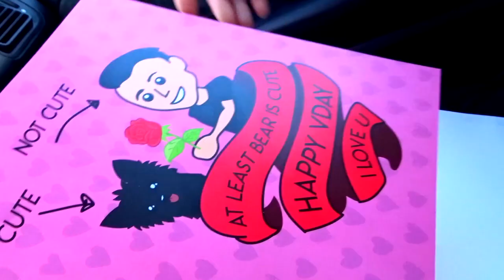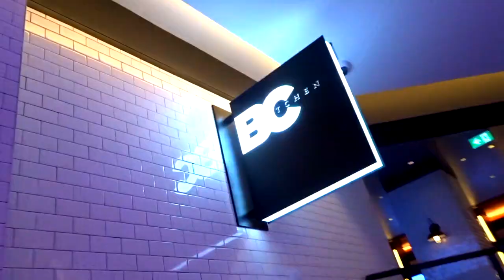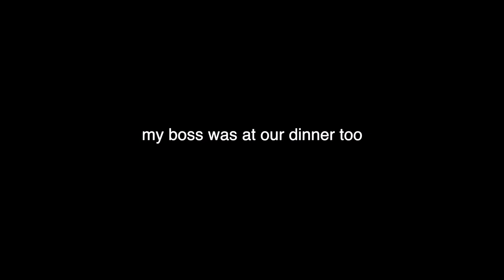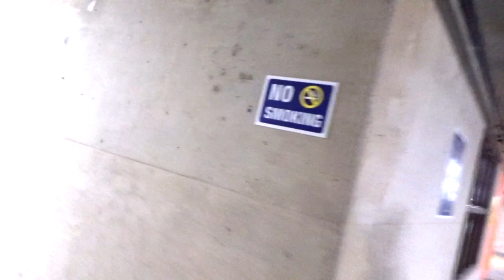A DIFFERENT VALENTINE'S DAY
This was a different Valentines for us, we were invited to dinner and the place was awesome but we arrived so late because of Vancouver traffic, we got tickets from my boss for the hockey game because people didnt show up for them.